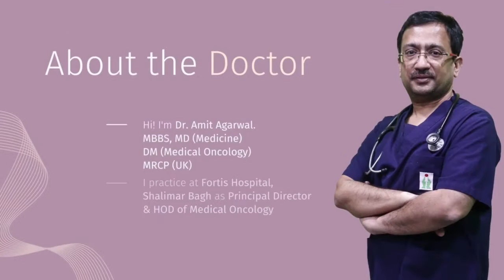Medical Tests After a Breast Cancer Diagnosis.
Namaskar!

Please like the page and share your valuable feedback on the following :-